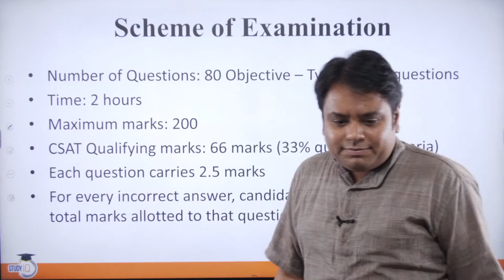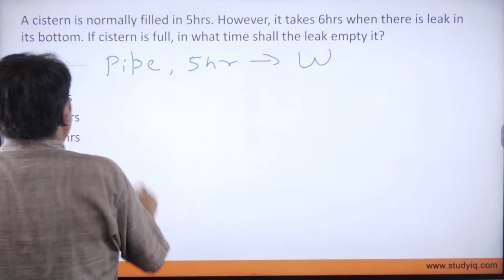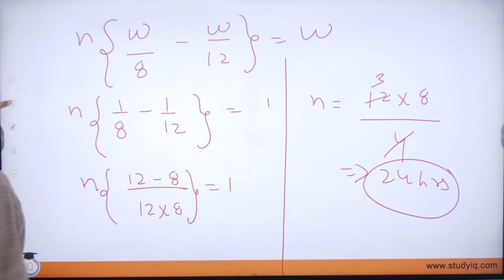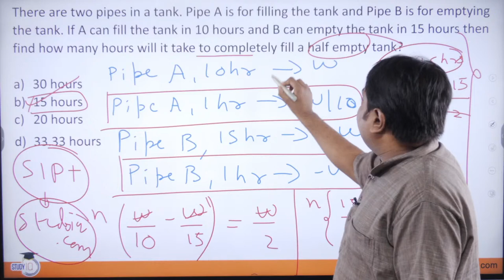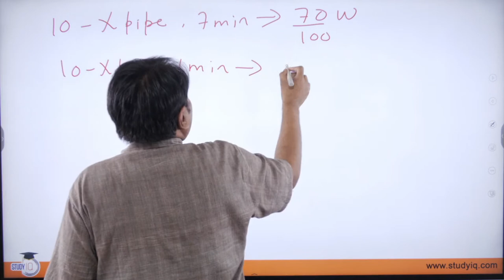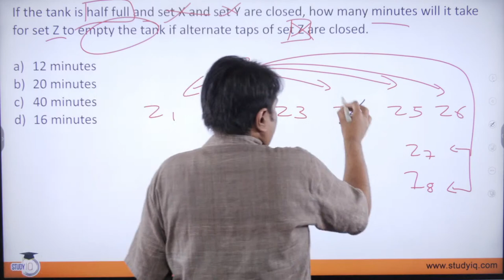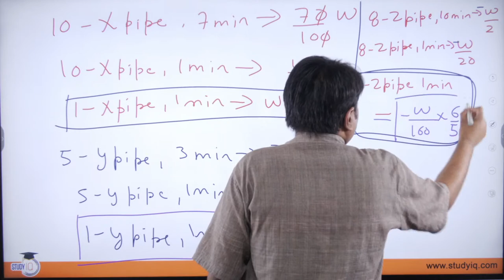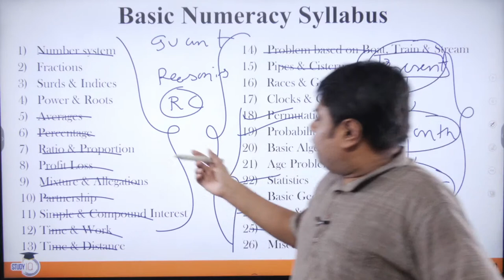CSAT - Pipes & Cistern | UPSC Prelims 2023 | CSAT Simplified | UPSC IAS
Admissions Closing On 07 Jan'23 |

Batch Starting on 6 Jan’23 | | Timing - 1:00 PM